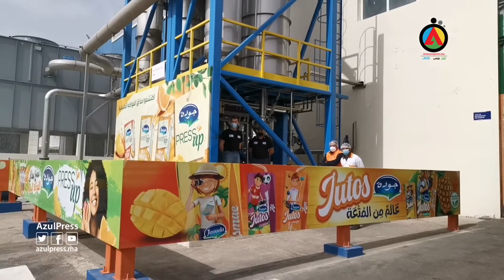تفاصيل تدشين وحدتين صناعيتين بتارودانت